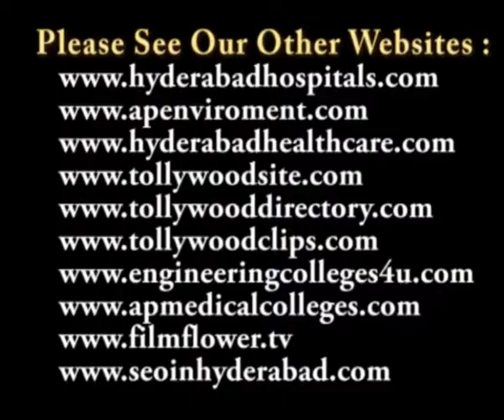Dr P Ramadevi Speech in Nruty Kinnera Program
Nrutya Kinnera has Organized Anisha's Kuchipudi Dance at Ravindra Bharathi